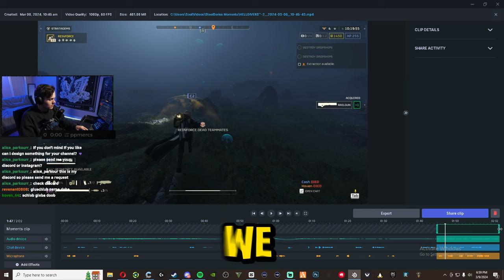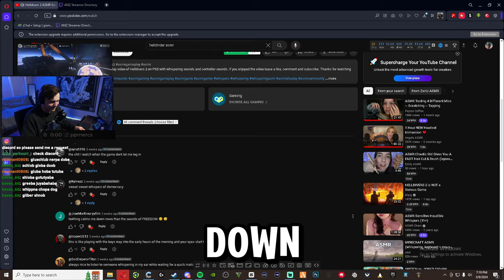Nicotine Fueled Twitch Clips (Helldivers 2)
what is Helldivers 2?

Unlike Helldivers, which is a top-down shooter, Helldivers 2 is a third-person shooter. Similar to the first game, players are able to select Stratagems, air drops players can call during missions, which include cluster bombs, sentry guns, shield generators or supply pods containing limited-use special weaponry. Friendly fire is always on. The game's armor system is inspired by real firearms fired against armored targets. There is multiplayer with up to four players. It also provides a cross-play feature between PlayStation 5 and Windows players. In the initial days of the release, gameplay involved human observers at the studio influencing gameplay in real time.